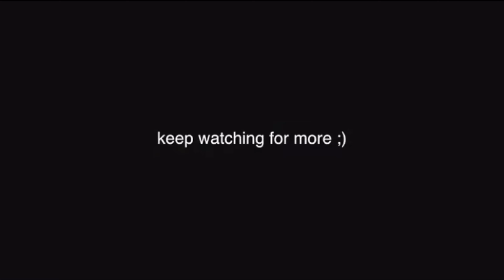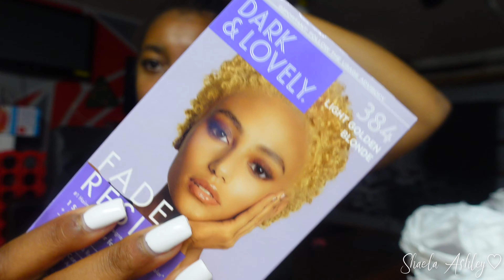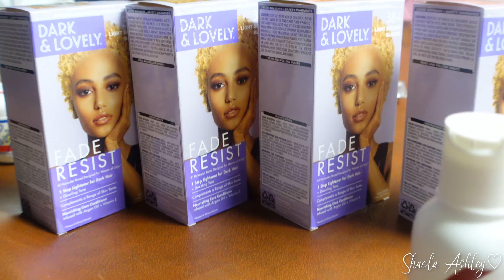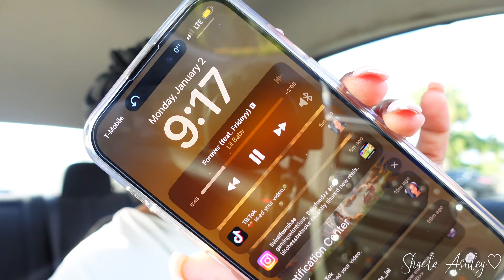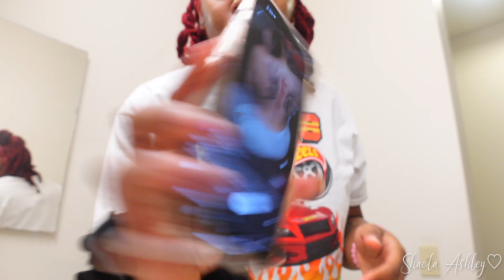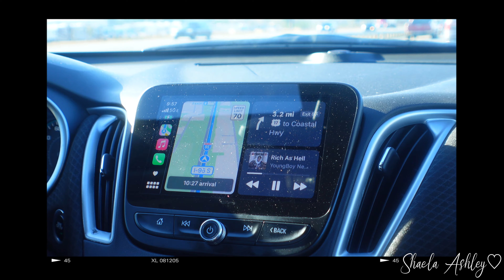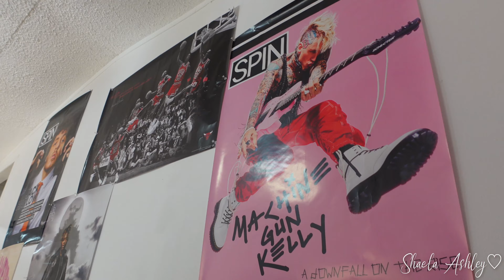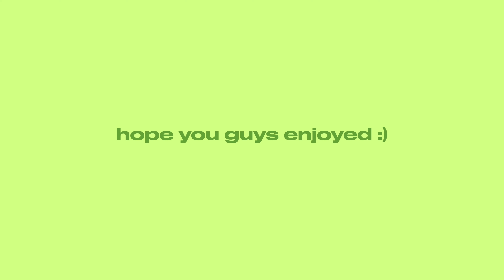19th BIRTHDAY PREP ✩ na$ty 19 | dyeing my locs, new nailz, spine tattoo etc.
hey guys !! welcome to or welcome back to another video, i hope you enjoyed! be sure to like, comment and subscribeeeee & make sure to turn your post notifications on to get notified when i upload :)

♡ amazon store front

xoxo, shae